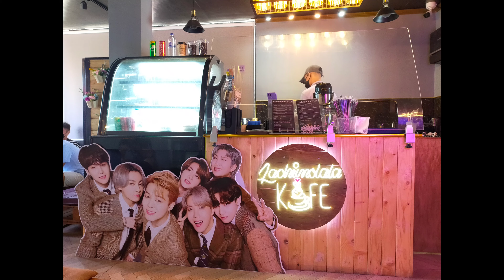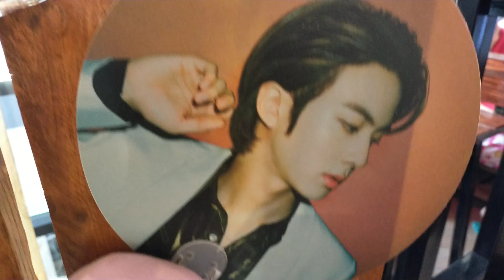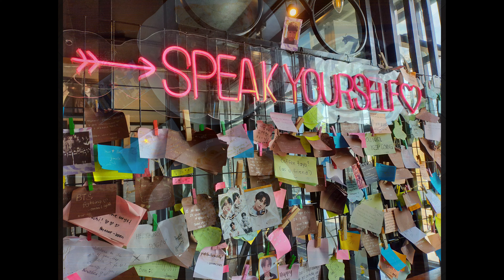BTS INSPIRED CAFE (LACHIMOLALA K-FE) | SHIE TORRES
Army! sugod na tayo dito sa Lachimolala K-fe! Mura, masarap at madaming pictures ng mga oppa natin 😍